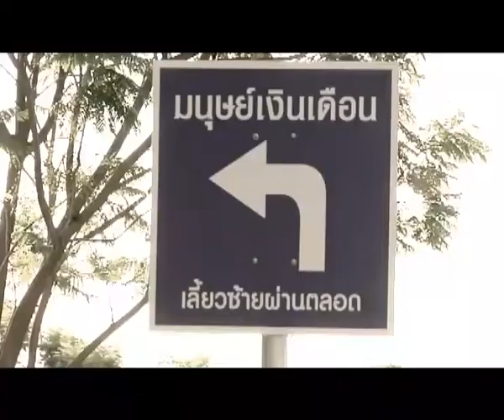JourneyByรับขนมจีบซาลาเปาเพิ่มมั๊ยครับ